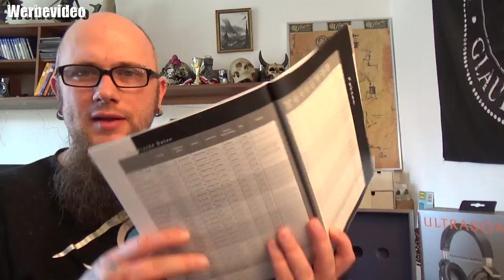Hardware - Ultrasone Performance 840 Kopfhörer schwarz